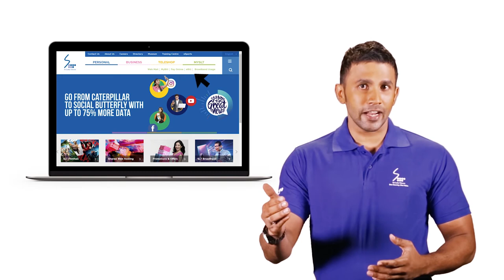Simplify your billing !